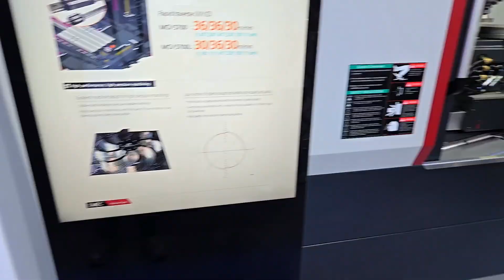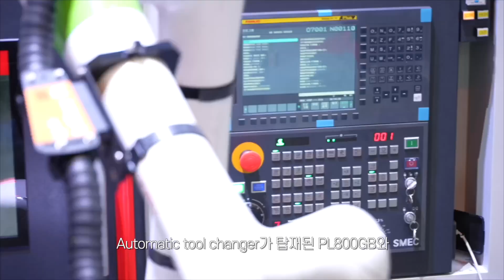SMEC in SEMICON SEA 2025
스맥이 SEMICON SEA 2025에 참가 했습니다!

최신 반도체 제조 기술과 스마트 자동화 솔루션을 소개한 이번 전시에서 스맥의 기술력을 확인 해보세요

전시회 : SEMICON SEA(South East Asia) 2025
장소 : 싱가포르
주요 제품 : PL 800GB with LAM DR, MCV 5700L with SBRT